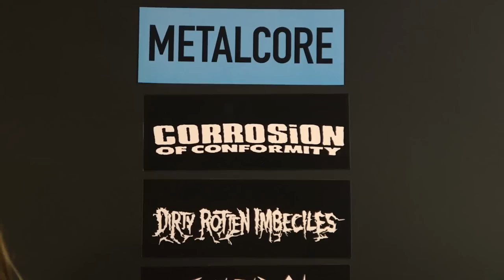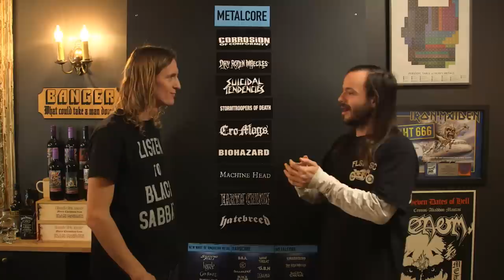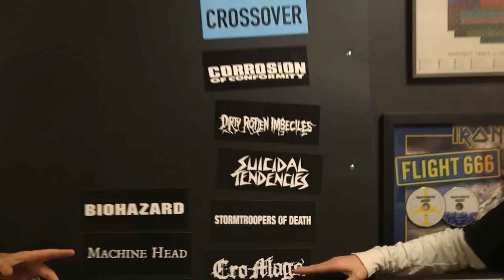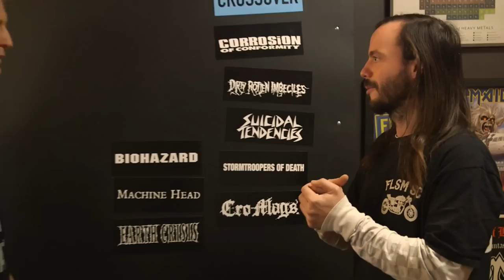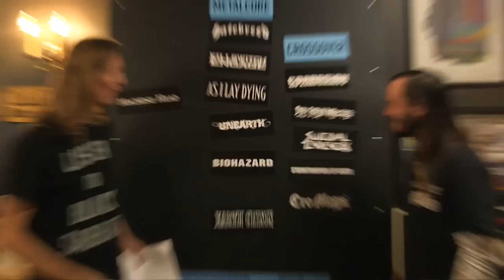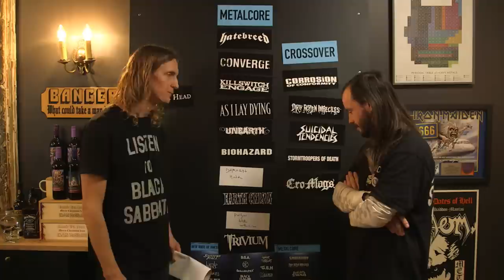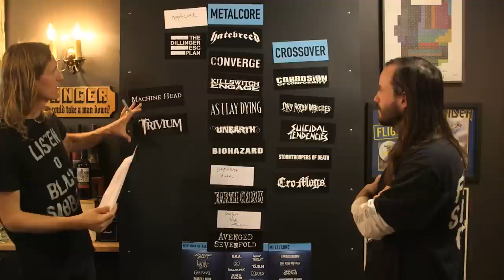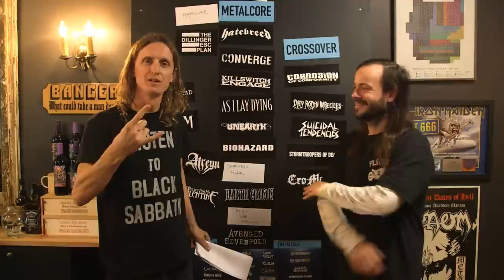METALCORE bands debate with Liam from Cancer Bats | LOCK HORNS (live stream archive)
We're LIVE Thursday November 5 at 2PM EST.
Join us for the premiere of LOCK HORNS, a weekly live streamed show debating the various genres of Banger’s Metal Family Tree.
Episode one: Metalcore features host Sam Dunn and guest musician Liam Cormier (Cancer Bats, Axewound).

We'll be reading your comments in real time throughout the show but you can start debate now in the comments below: what metalcore bands needs to stay on the chart, and which ones need to go? And who are the new (2005-present) essentials we should be adding. Ready? Fight!